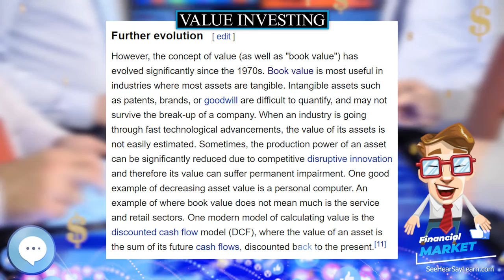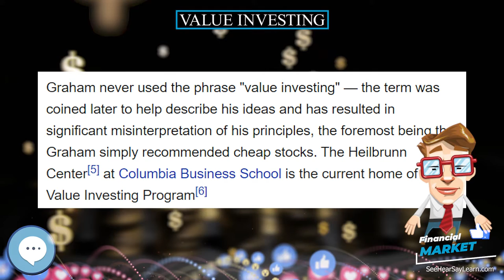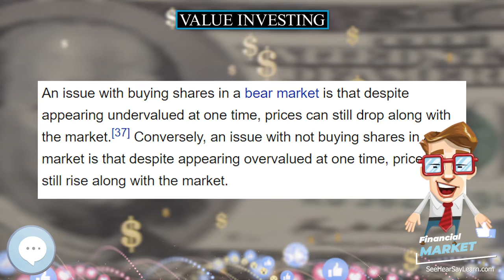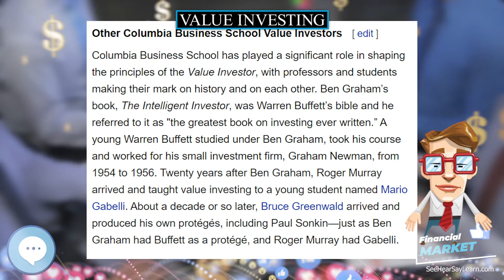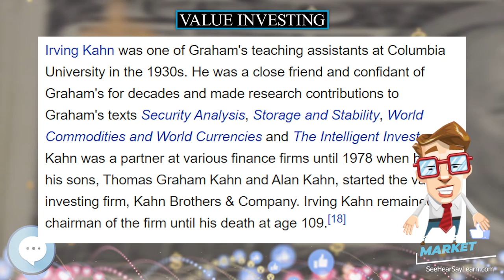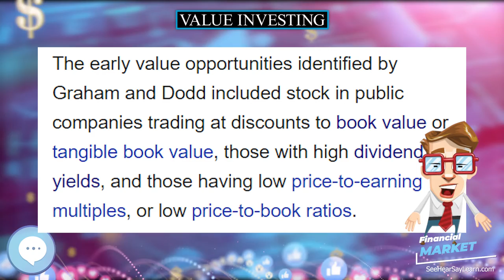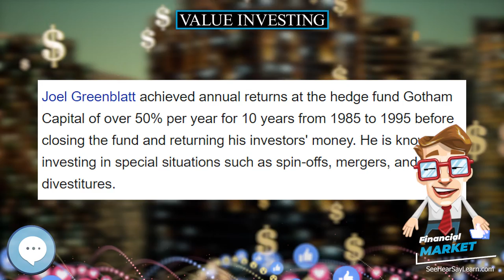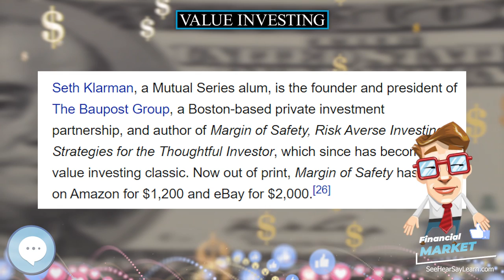Value investing 💲 FINANCIAL MARKET 💲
In this video series we're covering everything about 💲 FINANCIAL MARKET 💲.

Value investing is an investment paradigm that involves buying securities that appear underpriced by some form of fundamental analysis. The various forms of value investing derive from the investment philosophy first taught by Benjamin Graham and David Dodd at Columbia Business School in 1928, and subsequently developed in their 1934 text Security Analysis.